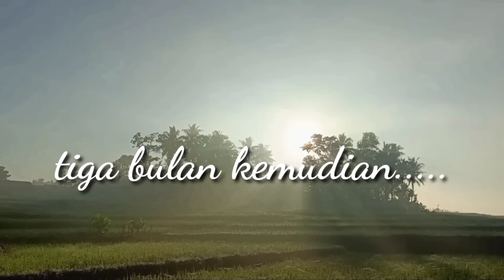digenjot juragan buat bayar kontrakan